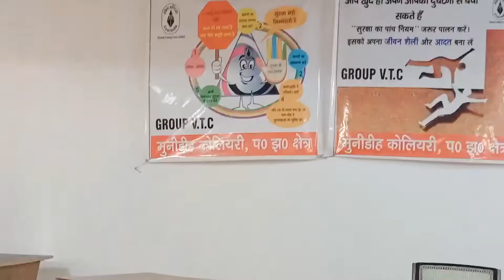Engineering Life || College Life || College Classroom || Mining Engineer || Vocational training